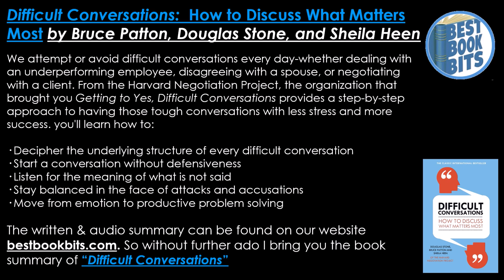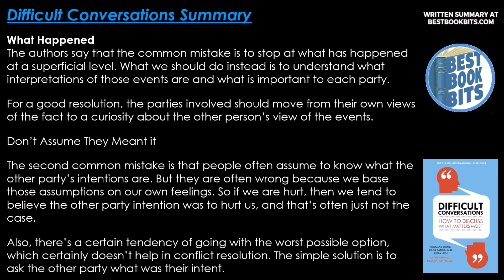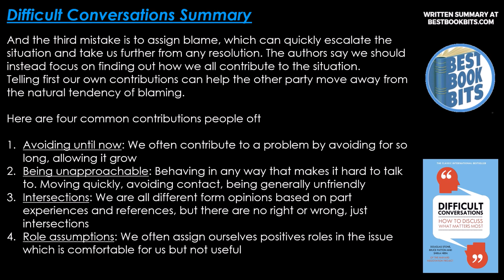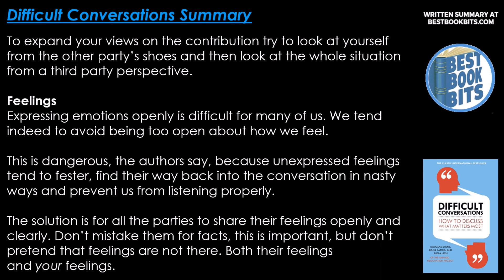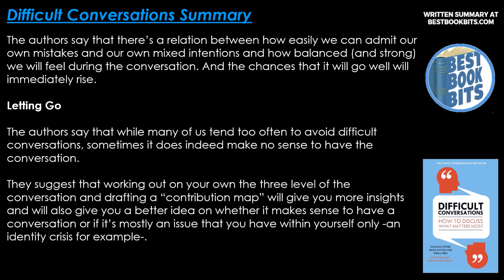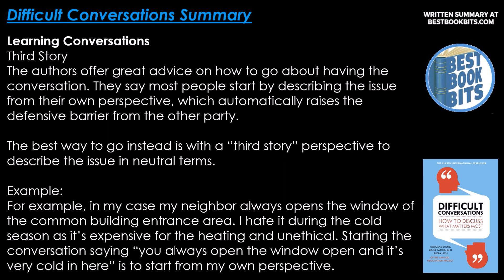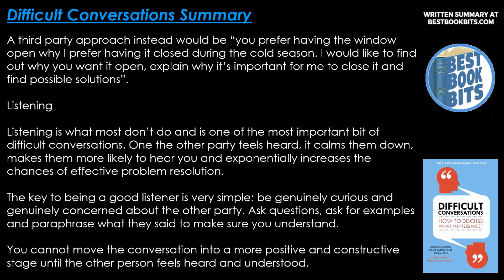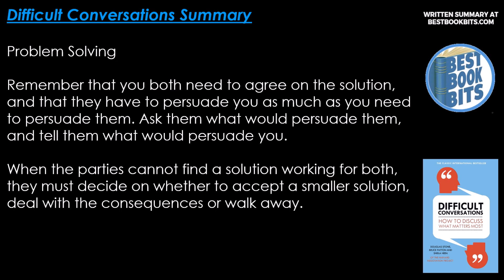Difficult Conversations | Bruce Patton, Douglas Stone, and Sheila Heen | Book Summary